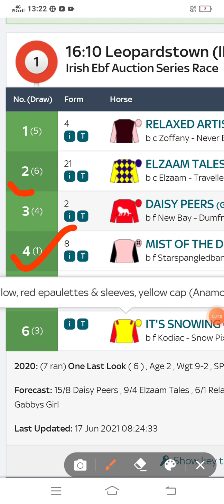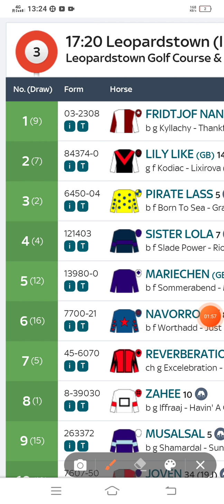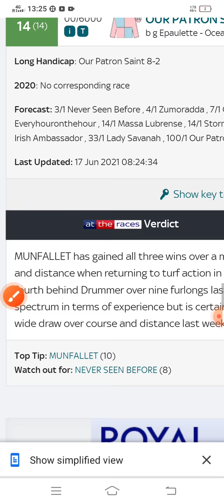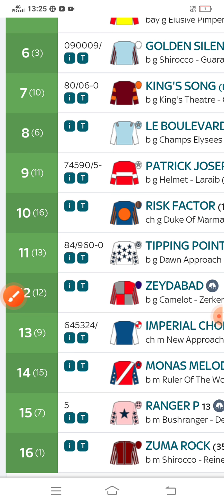Horse racing tips leopards town 17th June 2021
horse racing tips leopardstown 17th June 2021